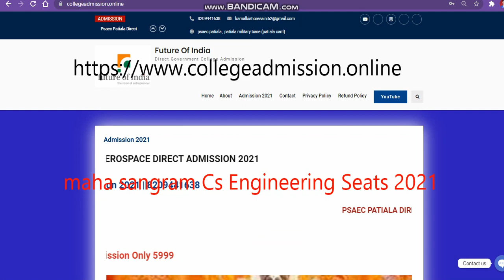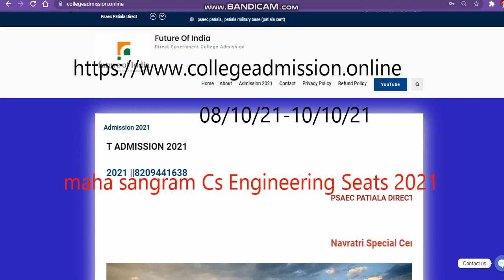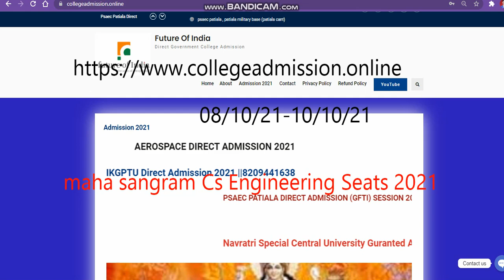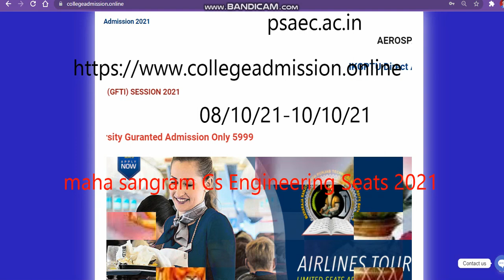Punjab Technical University Direct Admission 2021 |Direct Admission ptu | cs branch direct Admission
IKGPTU PUNJAB
ik gujral punjab technical university admission
Direct Admission Ikgptu
IKGPTU PUNJAB
I K Gujral Punjab Technical University
I K Gujral Punjab Technical University Direct Admision
Direct Admission Ikgptu
PTU University
ptudirectadmission2021 " Best Courses And Top Colleges"